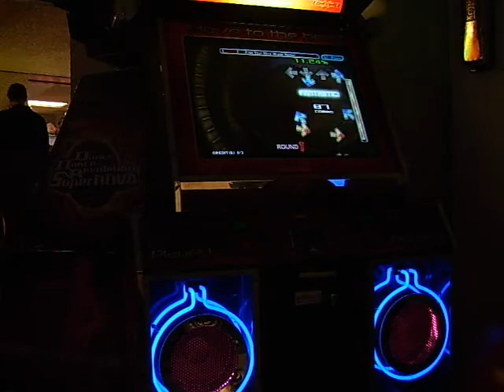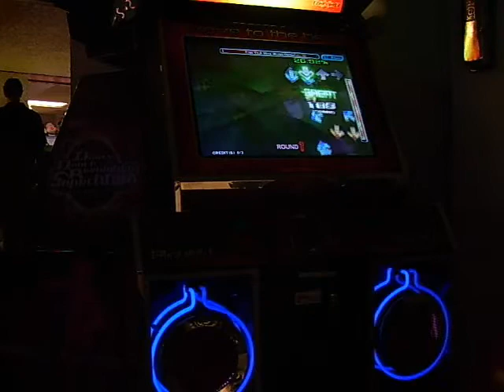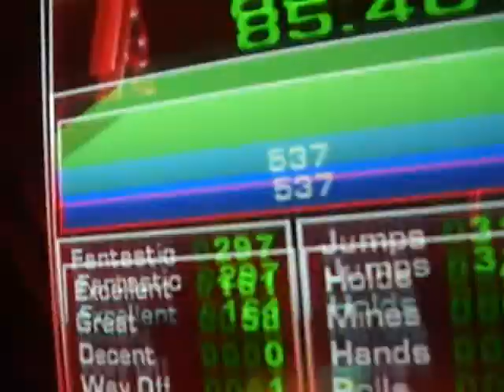Free Your Mind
This Is Me Playing Free Your Mind By: CLSM From Mungyodance 2 On Expert. With Mods Boomerang, Dizzy, 2X. I Tried This Song Once Before But, I Totally Failed The End... On This One It's Not So Bad.